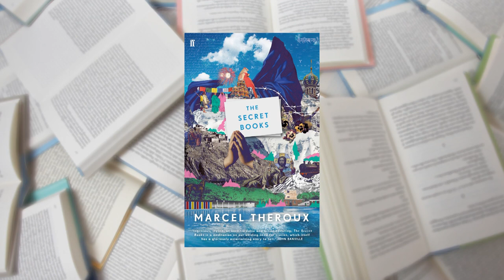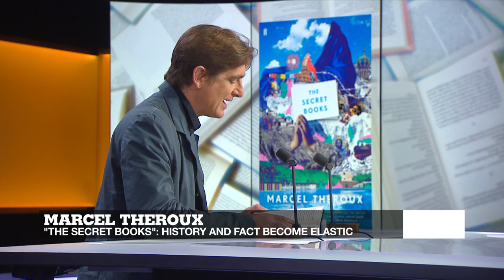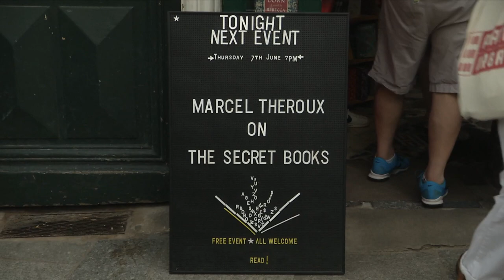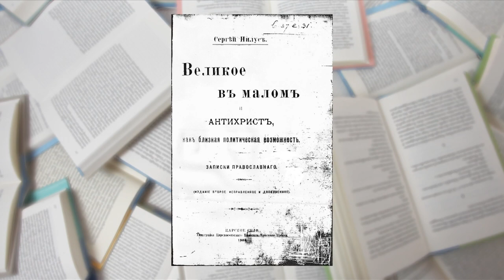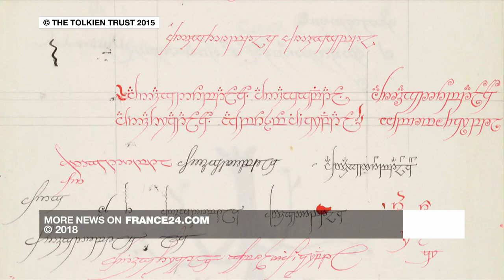Marcel Theroux tackles the subversive side of stories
His latest novel "The Secret Books" makes it clear from the outset: stories are slippery things, subjective takes that have often gone on to constitute the very foundations of human civilisations. Marcel Theroux has carried out a literary investigation into a spiritual mystery dating back two millennia and, in doing so, takes the reader on a trip through 19th century France and Russia.
Theroux tells us how he was compelled to look into the story of eccentric, real-life protagonist Nicolas Notovitch and about his own complex relationship with fiction.